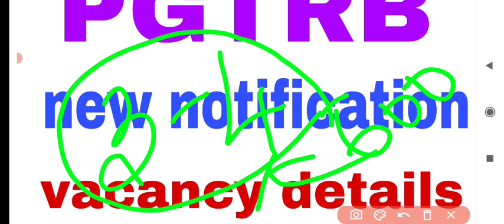PGTRB new notification 2023 details